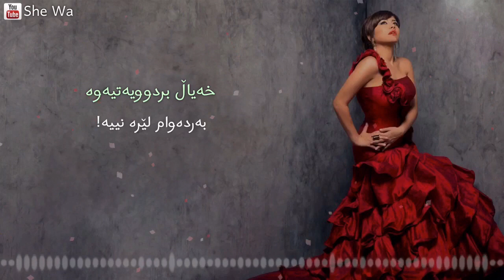شيرين - اعصابه تلاجة (بەژێرنووسی كوردی) | Sherine - A3sabo Talaga Kurdish Subtitle